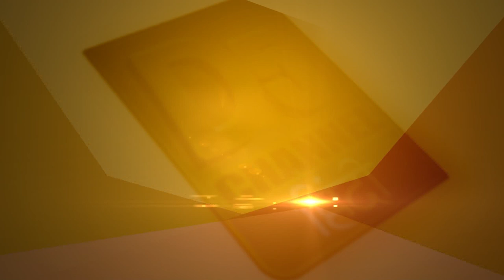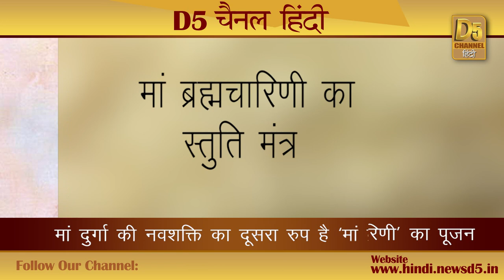तप की देवी 'मां ब्रह्मचारिणी' देती हैं तपस्या का फल, जाने क्या है सिद्धि मंत्र